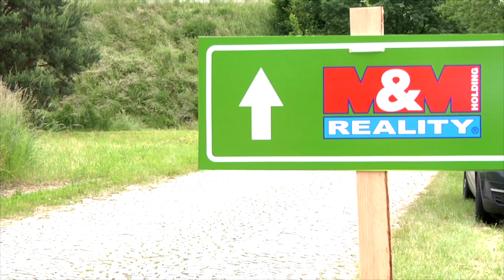M&M fest 2013 vol. 2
Druhé video z vrcholného setkání celopolepených vozů M&M holdingu :)